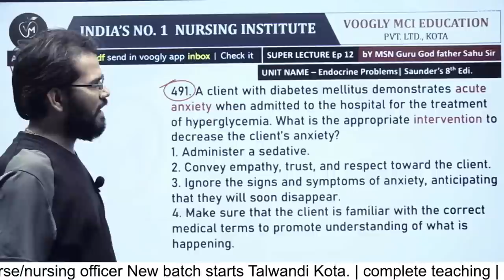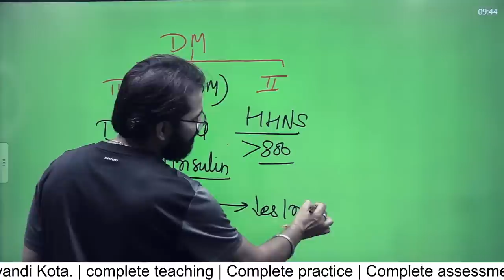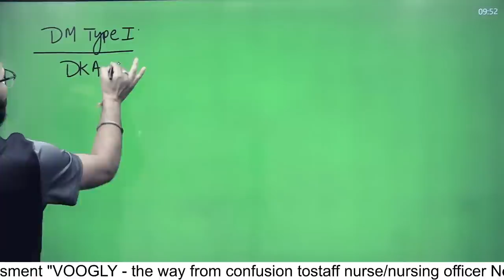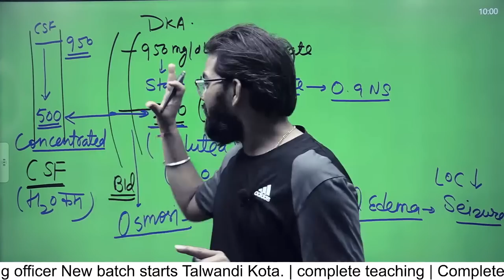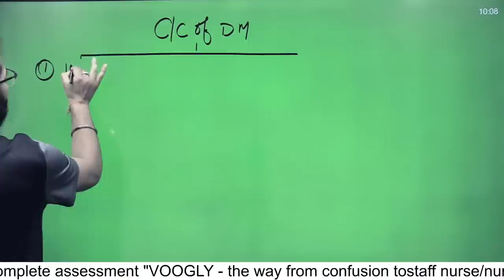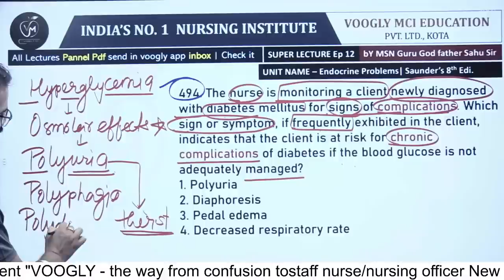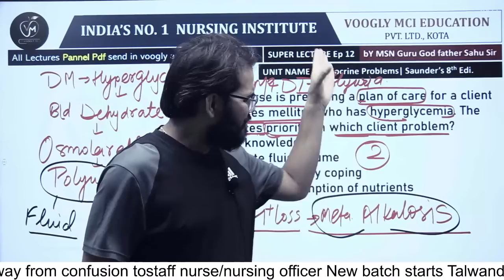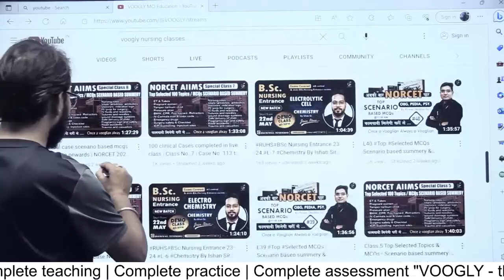(12) Saunder's nclex_classes sahu_sir voogly_nclexclass NORCET (Prelims&mains)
NORCET_New_Batchstarts_ in June 2023
iOS (apple users app) – org code – voogly

Google map address
Telegram channel for daily pdf notes
(Founder & Director)
(Asst. Professor)